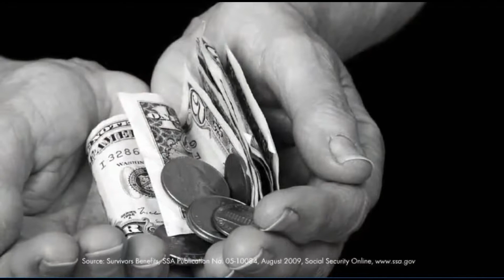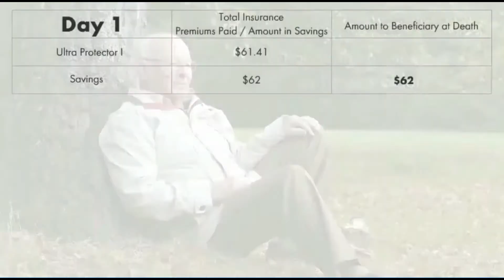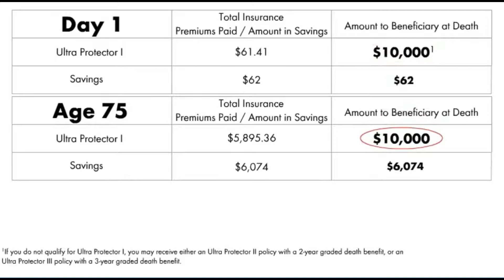Saving for Burial Expense vs Buying Final Expense Life Insurance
This has been a question floating around for years...I know you have been asked this question before, "Why do I need to buy Burial Insurance?" This Video presentation is an eye opener and has some amazing facts and figures. If it were the debate team then hands down YOU will see who wins the debate! It validates all the things I have told my clients for 17 years. Your client is the victor!